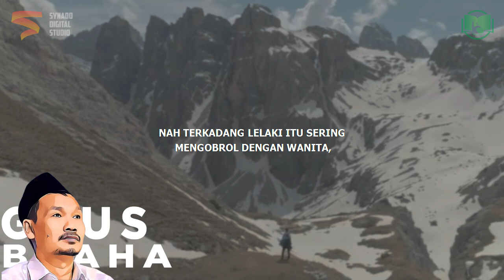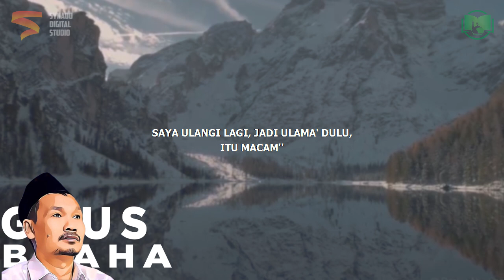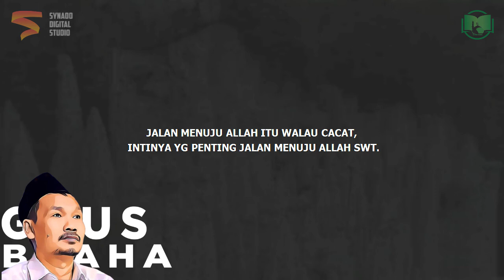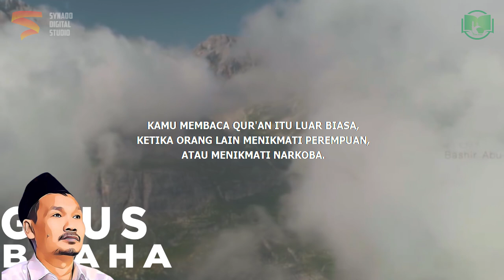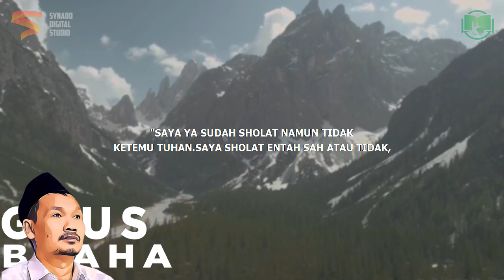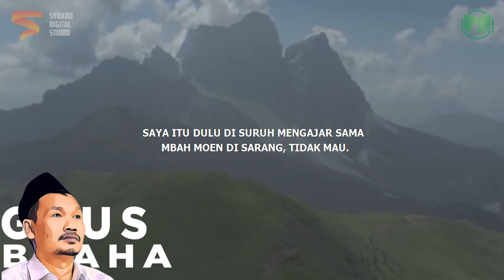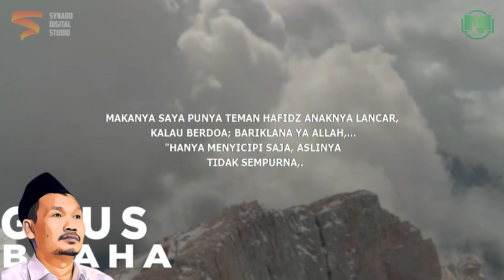Amal Sedikit Lebih Baik Daripada Banyak Tapi .. | Gus Baha Bahasa Indonesia